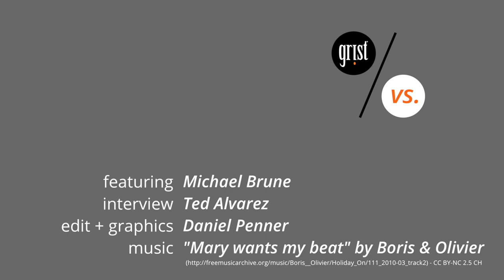Vs. with Michael Brune | Grist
Michael Brune stops by Grist for lunch and to play our favorite game, vs. We ask him the toughest of questions, ranging from nuclear vs. natural gas, backyard vs. backcountry, and of course, John Muir vs. David Brower.

CREDITS:
Featuring: Michael Brune
Interview: Ted Alvarez
Edit + Graphics: Daniel Penner